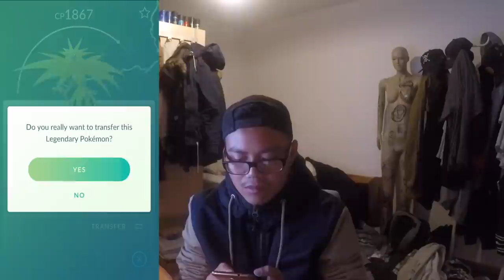LEGENDÄRE Vögel Statistik - wie viele Arktos, Lavados, Zapdos & Lugia gefangen?! Pokemon Go!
euda nachdem die Legendären Vögel weg sind, zu mindestens für das erste
wollten einige von euch wissen wie viele ich gefangen habe, was meine Fangquote ist und was mein bester jeweils ist
zudem verwende ich meine Sonderbonbons
wie sieht es bei euch aus?
wie viele habt ihr gefangen?
konntet ihr alle fangen?
was sind eure besten?
schauts vorbei und danke für jegliche Unterstützung